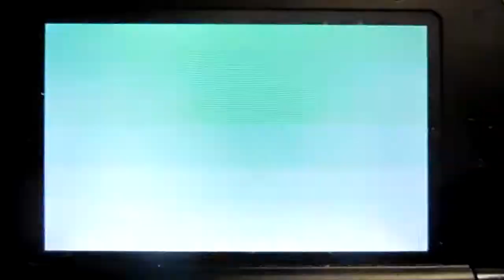Metting StreetPass 2018 - Part 23-3: Bourse de la Place Mii - Épisode 36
Une séance en dents de scies au départ, mais un énorme gain en profit. Ça compense avec la valeur de mes actions qui dégringole.